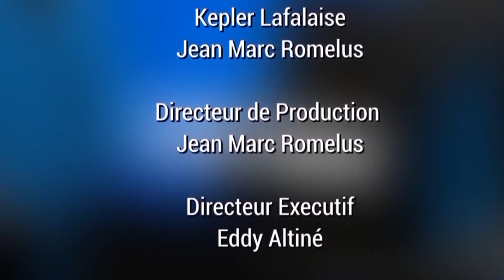CAUSERIE 106 Le PM G Conille continue avec ses discours "pleins d'espoir". On attend des actions.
Le PM Conille est de plus en plus éloquent avec des discours qui donnent un espoir de solution au problème des gangs en Haïti. I devra aussi avoir le courage de confronter ceux de son entourage qui sont impliqués dans des activités terroristes et ceci, depuis longtemps. Les feuilles de route du CPT et la réussite du PM dans sa mission dépendent de ce nettoyage.

Par Jean E. Charlot, Gary C. Eugène et Eddy Altiné